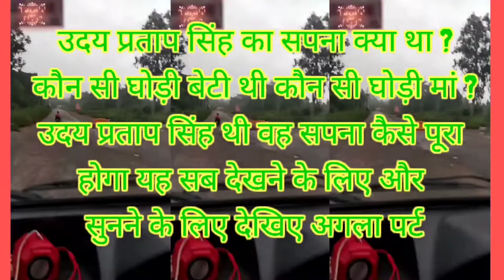very suspenses and entertainment trip 😯झूठ बोल नही सकता सच बता नही सकता सपना कोई पूरा कर नही सकता🙏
a_tripe_इलाबास_Deval_diyoriya_kalan_rood_tempal_journey_is_forest_area_vlogs
a_trip_to_gangotri_dham
@Manoj Dey chỉ 3T !! Popat Ho Gaya

वीडियो के Discription में ये Tag डालो 1 घंटे में Video Viral | My First Vlog Viral | My First Vlog

Your Queries -

my first vlog my first blog my first vlog today viral

my first vlog trick my first vlog upload kaise kare

my first vlog video viral kaise ka... my first vlog viral trick 2022

vlog video viral kaise kare vlog viral kaise kare
A_trip_to_Ilabas_Deval_Temple_Pilibhit (इलाबास देवल मंदिर पीलीभीत)